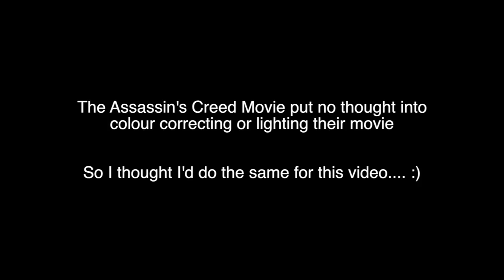Assassin's Creed Movie - Review (Spoiler Free)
Here I try to talk as in depth as possible, without spoiling anything major for the Assassin's Creed movie. I am trying to be as open and honest as possible, and hopefully you guys can see where I'm coming from.